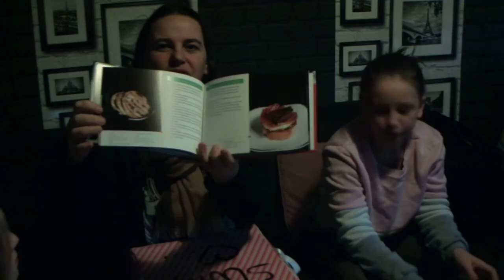swap mere & fille 1ere partie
mon deuxieme  swap que jai fait avec ma fille priscillia jai adoree